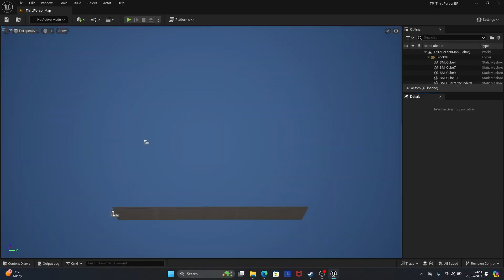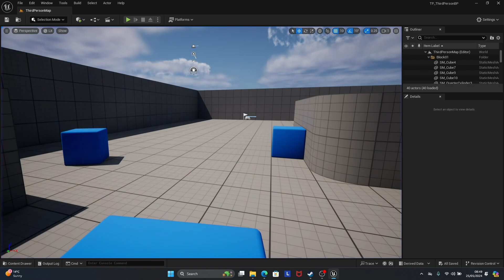Unreal Engine 5.4.1 - Third Person Test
Just reinstalled Unreal Engine 5.4.1 - 🎮

My poor laptop is just about coping 😅🤣.

🔵 11th Gen. Intel Core i7